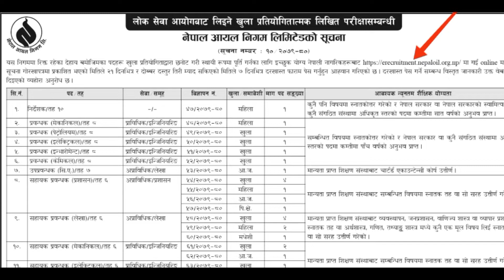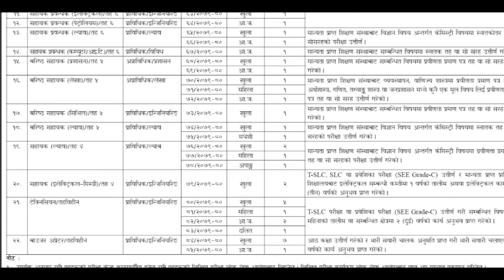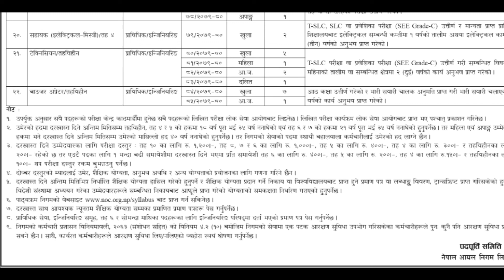Nepal Oil Corporation Vacancy 2079|| Nepal Oil Corporation V.. 2022|| loksewa Nepal Oil || DN Tayari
Nepal Oil Corporation vacancy 2022
Nepal oil corporation  vacancy 2079